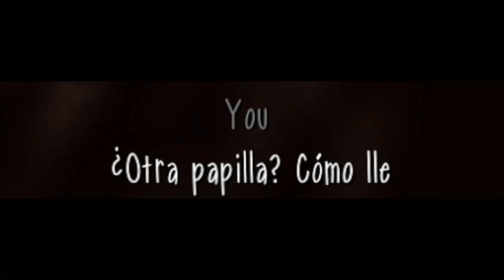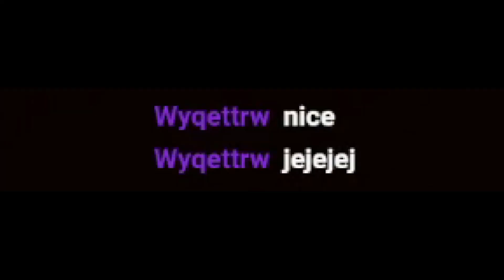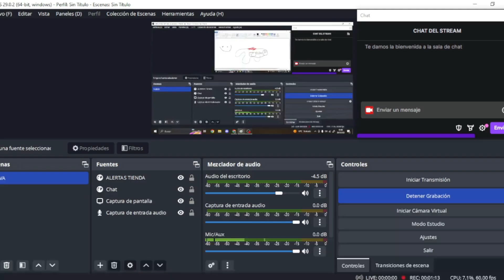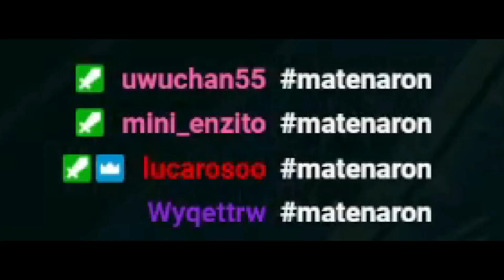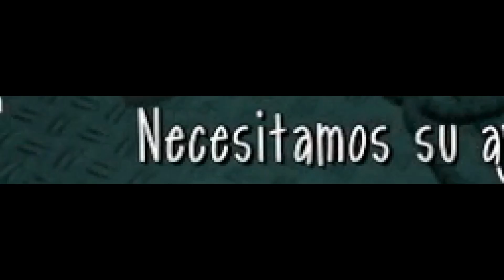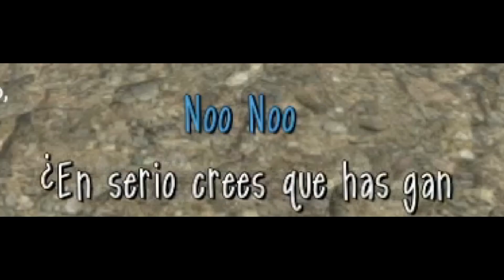TENGO UNA PTA MOTOSIERRA 🥵 | Slendytubbies 3 FINAL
días de edición han concluido, espero les guste

Bienvenidos, el día de hoy continuaremos la interesante historia / modo campaña de Slendytubbies 3. Slendytubbies 3 es un juego de acción y terror muy entretenido / divertido donde tendremos que enfrentar monstruos como Dipsy, Laa Laa o Po.

MARCAS DE TIEMPO:
0:00 Intro
0:32 Huyo de Laa Laa
1:46 Satellite Station
3:59 Pelea contra Omega
4:42 Salgo de Satellite Station
5:14 Pelea contra Po
6:53 Llegan los Militares
7:15 Final